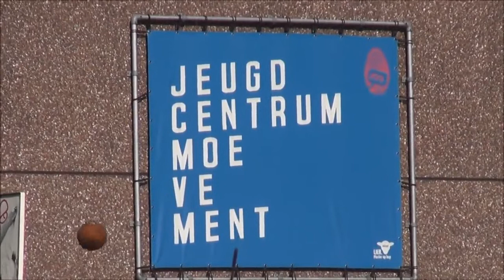Inhhuldiging nieuwe skateramp in het Jeugdcentrum Moevement in Lier